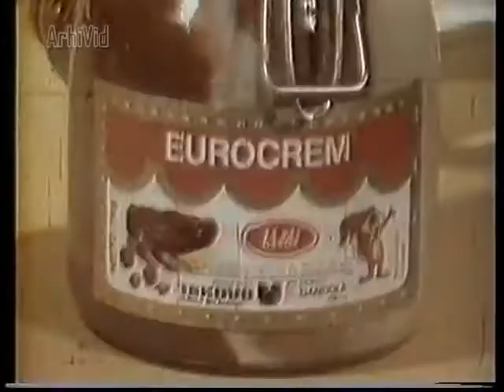Super fast JRT TV Beograd - reklame, 1989.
Reklame emitovane tokom reprize jedne od epizoda serije "Dinastija".

1. "YUMCO" Vranje
2. Eurocrem ("Takovo" Gornji Milanovac)
3. Čista runska vuna "Woolmark"
4. Šampon i regenerator "Kismi" ("Ilirija" Vedrog)
5. Instant napitak "Aromino" i čips "Krispi" (AIK "Novi Sad" Novi Sad - "Aroma" Futog)
6. Persipan masa za kolače "Perfetto" ("Podgorka" Osečina)

Kopija videa Copy of JRT TV Beograd - reklame, 1989.